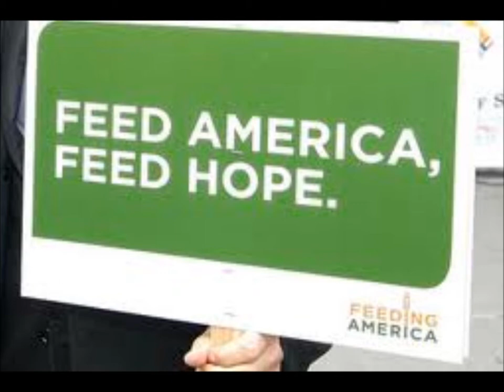My Movie Feeding America's Children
Advocate for Hunger in America